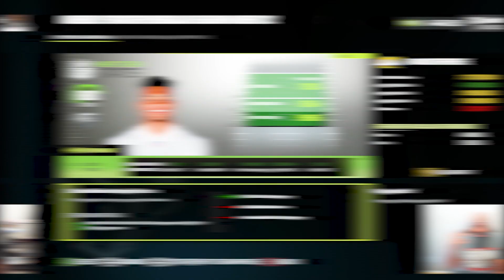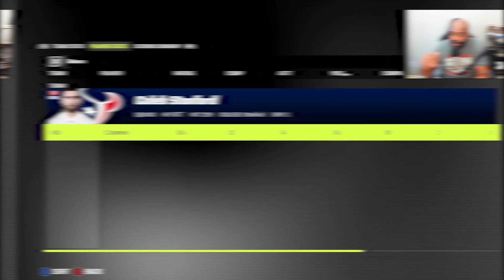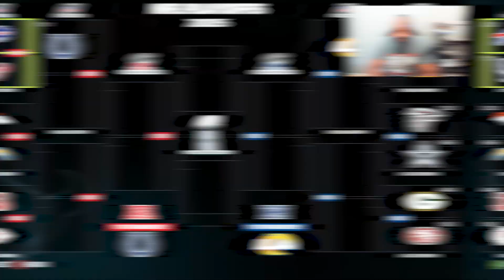The Most Unlikely Hero Steps Up! | Houston Texans Franchise | Madden 23 | Ep. 82